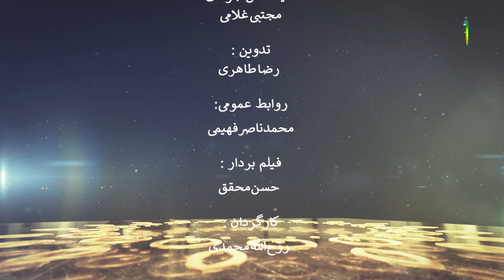139 اصول فقه، جزء 2، مقصد 2، باب دوم مقدمه عبادی4 - استاد: علی جمعه مظفری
کتاب اصول فقه مرحوم مظفر:
این اختصاص دارد به نکاتی چند در مقدمه عبادی. کار شناس محترم در آغاز به تبیین این نکات پرداخته است. مطالبی که از ابتدای مقدمه عبادیه گفته شد، بنا بر این است که: اولا: مقدمه واجب، واجب باشد، در حالی که مقدمه واجب، واجب نیست کما سیاتی. ثانیا: قوام عبادت به امر باشد، در حالی که قوام عبادت به امر نیست، بلکه هر عملی که برای مکلف احراز شود که این عمل نزد شارع رجحان دارد، اگر مکلف این عمل را به قصد رجحان انجام دهد، عبادت است، اعم از آنکه این عمل امر داشته باشد یا خیر. با حفظ این نکته، اگر مکلف مقدمه را به قصد رسیدن به ذی المقدمه انجام دهد، این مکلف در حقیقت شروع به امتثال ذی المقدمه کرده است، بنابراین این مقدمه نزد شارع، رجحان دارد. بنابراین اگر مکلف به قصد این رجحان مقدمه را انجام دهد، این مقدمه عبادت است، اعم از اینکه این مقدمه امر داشته باشد یا نداشته باشد.سپس به تبیین اقوال در مقدمه واجب پرداخته است.  در مقدمه واجب، ده قول وجود دارد که ما یک قول را که قول محقق اصفهانی و مرحوم آقای حکیم و آقای خویی است را انتخاب می کنیم.
مهم‌ترین مباحث این درس:
نکاتی در باره مقدمه واجب عبادی. اقوال در مقدمه واجب.